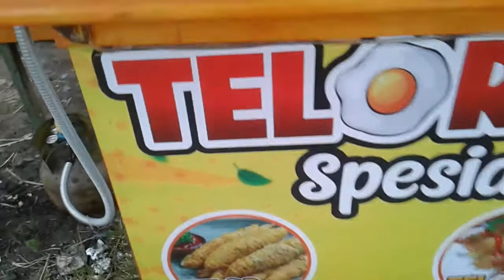Telor Gulung Spesial Bakar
Ini jajanan Jadul tapi kali ini Telor Gulungnya Di Bakar
Menunya :
Original
Isi Sosis
Isi Keju